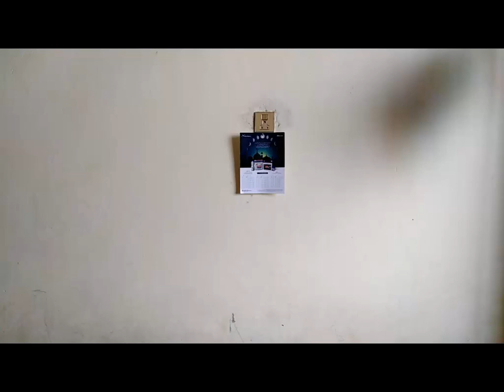Section 24 And Section 25 Of Specific Relief Act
Do , What You Want To Do, But Do In a Way People Have Never . I mean Be Unique , Love  Every Book even , it is not Related to  your field because You are Professional be professional , And Try To Remain in the ambit of Law

i have observed that studies can only  be done when you are motivated , Must keep  a Book with yourself  named ' Badi manzil ka musafir,' add it to day  Man , if you want to be motivated which will keep you motivated .

i am Student of Law not a professor , what i teach is on basis of my own understanding it is up to you  that  you agree with my concepts or Not.

at islamia College Peshawar , my Goal is  helping people  who needs help,  I  believe that National language is the Only Solution of progress , Moreover Mostly the People of pakistan are poor they   can not afford the tuition fee of Pvt schools,  who , the have  come  to University from Govt school have very weak English they hardly understood legal Language   , when they appear to Uni they faces many difficulties,  as i have had experience .when i got  admission i also faced such hardens So Beautiful People it is For  you , Be Polite and keep learning ,

Section 25 of specific Relief act in hindi
specific relief act lecture